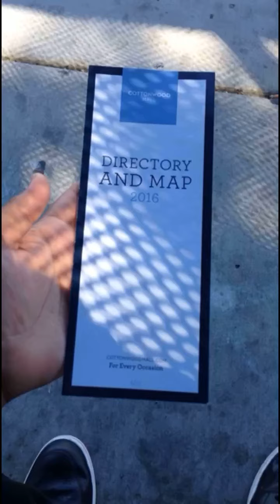Snapchat Mall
Cottonwood Albuquerque